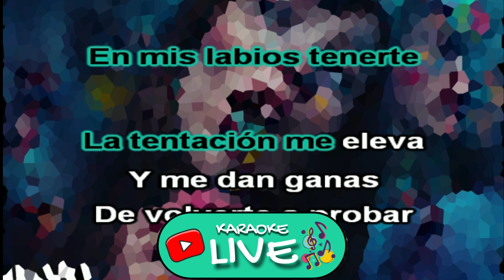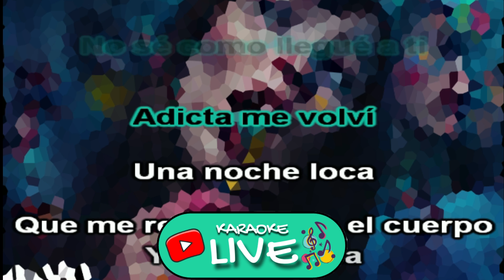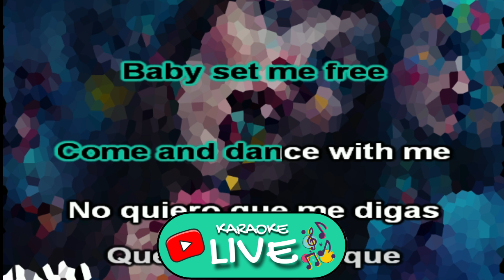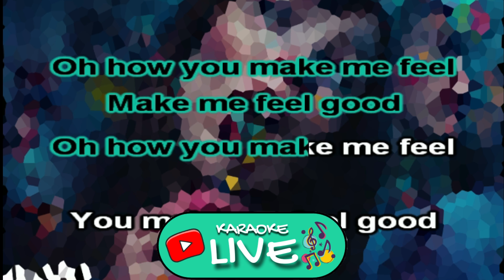Danna Paola - XT4S1S (KARAOKE - INSTRUMENTAL)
Letra:

Quiero volver a verte
En mis labios tenerte
La tentación me eleva
Y me dan ganas
De volverte a probar
Eh eh
Carita de inocente
Pero nada obediente
Se que tienes en mente
Y entre tanto ruido
Quiero aceptar
Yeah eh eeeh
No sé como llegué a ti
Adic/ta me volví

Una noche loca
Que me recorre todo el cuerpo
Y me provoca
Adrenalina que coloca
Y desenfoca
Vibra deliciosa
Pasando la nota
De boca en boca
Una noche loca
Y me provoca
Adrenalina que coloca
Y desenfoca
Vibra deliciosa
Pasando la nota

El piso me da vuelta
Y estoy viendo violeta
Ya estoy en la segunda vuelta
Y mis sentidos van a explotar
Yeah eh eh eh eh eh
Adicta me volví

Una noche loca
Y me provoca
Adrenalina que coloca
Y desenfoca
Vibra deliciosa
Pasando la nota
Una noche loca
Y me provoca
Adrenalina que coloca
Y desenfoca
Vibra deliciosa
Pasando la nota

Baby set me free
Come and dance with me
No quiero que me digas
Que me equivoque
Yeah yeah yeah
Una noche loca
Y me provoca
Adrenalina que coloca
Y desenfoca
Vibra deliciosa
Pasando la nota
Una noche loca
Y me provoca
Adrenalina que coloca
Y desenfoca
Vibra deliciosa
Pasando la nota